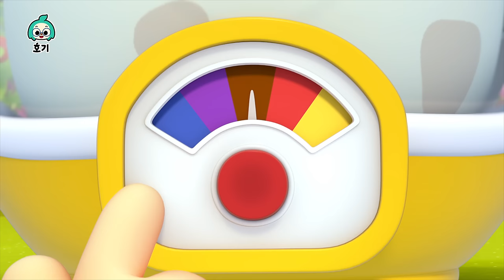[BEST] 9월 인기 색깔놀이 몰아보기👀 | 🌈호기와 색깔놀이 | 사탕기계, 니니모, 미끄럼틀, 볼풀장 외 | +모음집 | 호기! 핑크퐁 - 놀면서 배워요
00:00:00 알록달록 사탕과 색깔놀이
00:03:18 알록달록 볼풀장과 색깔놀이
00:06:31 알록달록 도넛과 색깔놀이
00:09:36 알록달록 팝콘과 색깔놀이
00:12:47 알록달록 공룡과 색깔놀이
00:15:54 알록달록 공룡 레이스와 색깔놀이
00:18:40 서프라이즈에그 색깔놀이
00:20:49 알록달록 마트와 색깔놀이
00:23:54 니니모와 미끄럼틀 색깔놀이
00:26:48 알록달록 팝잇과 색깔놀이
00:29:54 롤러코스터와 색깔놀이
00:32:52 당근 잡기 게임과 색깔놀이